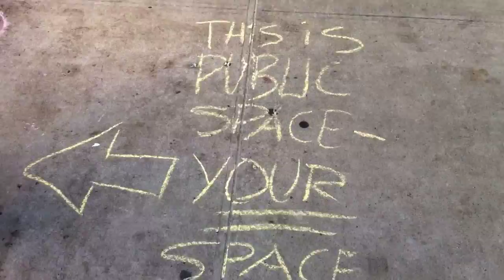anomie nyc - #3 - free smoothies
anomie nyc est un vlog étrange à propos de New York... (anomie nyc is a strange vlog about New York...)